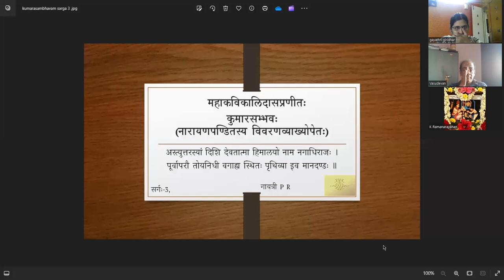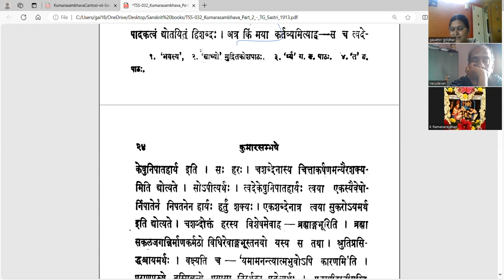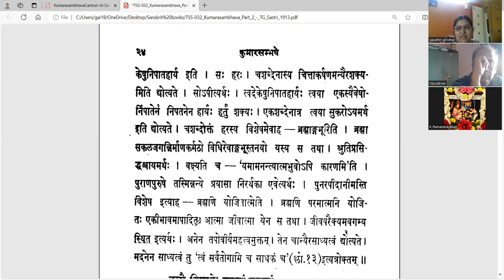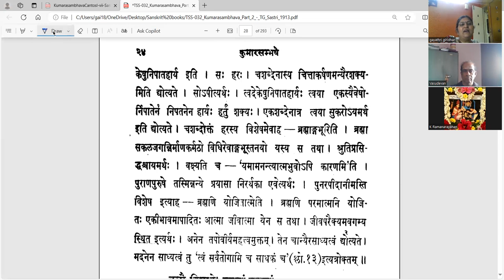कुमारसम्भवे तृतीयसर्गे - वर्गः ७ (सव्याख्यानम्)(Tamil)